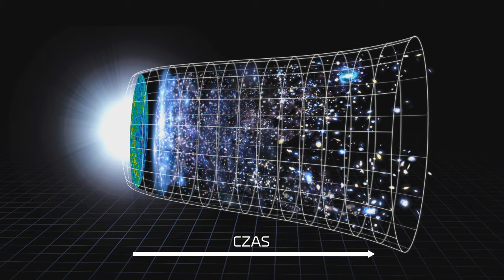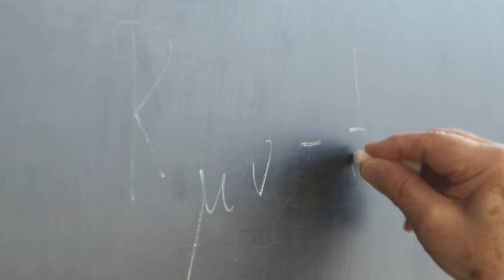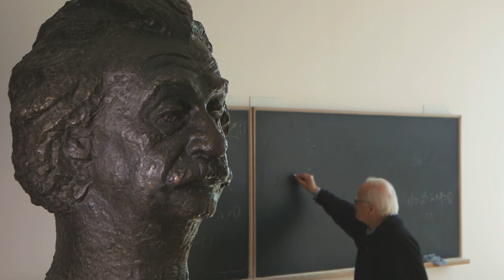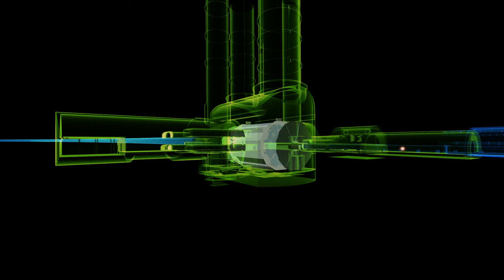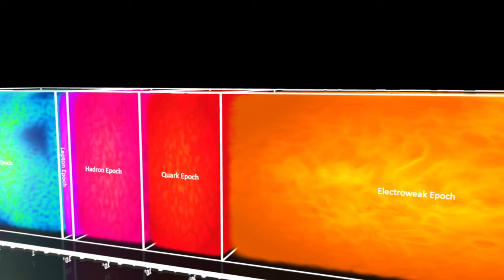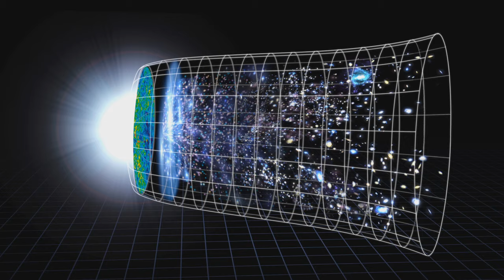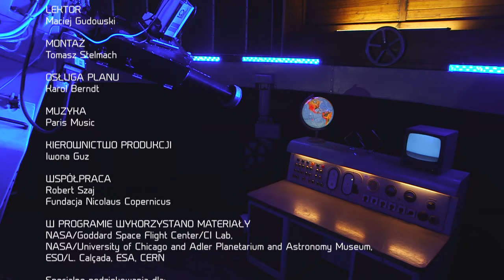Wielki Wybuch - Astronarium odc. 66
Początek. Moment narodzin czasu i przestrzeni. Pierwotny fenomen, z którego wyłonił się Wszechświat jaki znamy. W tym odcinku sprawdzimy co wiemy na temat natury Wielkiego wybuchu. Zapraszamy na Astronarium!

Odcinek 66 - Wielki Wybuch
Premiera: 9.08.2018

Produkcja: Polskie Towarzystwo Astronomiczne oraz Telewizja Polska
Partner medialny: Urania - Postępy Astronomii
Dofinansowanie produkcji: Ministerstwo Nauki i Szkolnictwa Wyższego